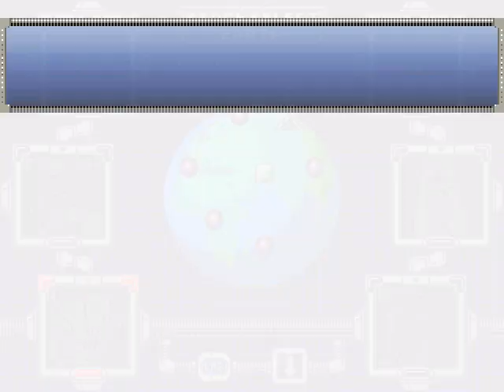MegaMan X Mavericks Final 2.0 - MegaMan X Mavericks 3 (Secret Zone) - Gameplay #63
Español:

Después de haber recolectado todos los corazones, es hora de ir a la Zona Secreta en el nivel de Dark Dizzy, una vez entrando allí, tenemos 3 puertas que en las cuales, tenemos que abrir cada una de ellas, para eso tenemos que vencer primero a Phantom, luego a Leviathan y de último, Copy X, entre estos 2, tienen solamente 2da forma, para las debilidades de ellos 3, para Phantom, le daremos Dark Flash, para Leviathan en su 1ra forma, Thunder Shock y para su 2da forma, Storm Tornado.

Una vez llegado a la última puerta donde pelearemos contra Copy X, para la debilidad de él, usaremos el Drak Flash; luego de derrotar a sus 1ra forma, va ahora con su 2da forma, pensé que iba a mostrarnos su 2da forma como fue en el 1er juego de MegaMan Zero, pero no fue así, su 2da forma nos muestra que es un Virus, si, es un Virus, así fue la decisión del creador, pero bueno. La debilidades de Copy X en su 2da forma, es con Gemini Laser. Como ya acabamos con Copy X, ahora nos entrega un Easter Egg secreto por haber derrotado a los 3 jefes, y ahora nos ayudó a incrementar a más nivel 5 a los 4 personajes, lo cual me parece bien, listo ya el secreto descubierto, ahora ya solo nos queda, es ir acabar con los 3 jefes que nos queda pendiente, así que sin nada que decir, nos vemos en la 1ra etapa de la torre-Z, adiós.

Inglés:

After having collected all the hearts, it is time to go to the Secret Zone in the Dark Dizzy level, once entering there, we have 3 doors in which we have to open each one of them, for that we have to win first to Phantom, then to Leviathan and lastly, Copy X, between these 2, they have only 2nd form, for the weaknesses of them 3, for Phantom, we will give him Dark Flash, for Leviathan in his 1st form, Thunder Shock and for his 2nd form, Storm Tornado.

Once we reach the last door where we will fight against Copy X, for his weakness, we will use the Drak Flash; after defeating his 1st form, he now goes with his 2nd form, I thought he was going to show us his 2nd form as it was in the 1st MegaMan Zero game, but it wasn't like that, his 2nd form shows us that he is a Virus, yes, it is a Virus, that was the creator's decision, but good. Copy X's weakness in his 2nd form is with Gemini Laser. Since we finished with Copy X, now he gives us a secret Easter Egg for having defeated the 3 bosses, and now he helped us increase the 4 characters to more level 5, which seems good to me, the secret is already discovered, now The only thing left for us is to finish off the 3 bosses that remain pending, so with nothing to say, see you in the 1st stage of the Z-tower, bye-bye.